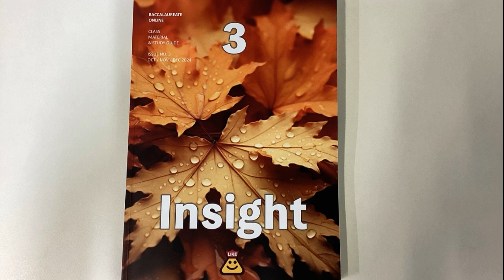Insight 3, Essay 5-1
원어민 선생님 발음을 듣고 연습한 뒤, 녹음 숙제를 하세요.
녹음 숙제의 제출은 카카오톡 오픈 카톡방으로 올려주세요.